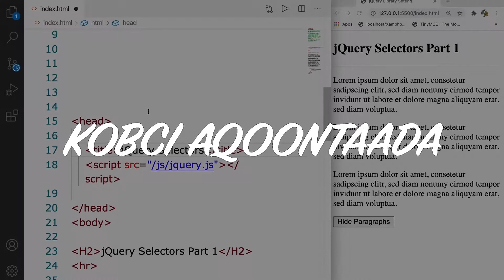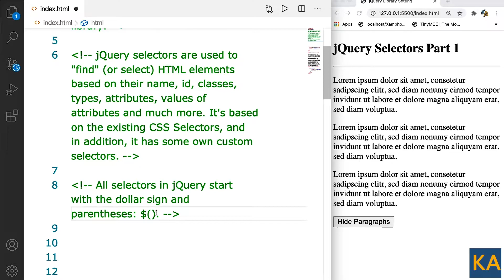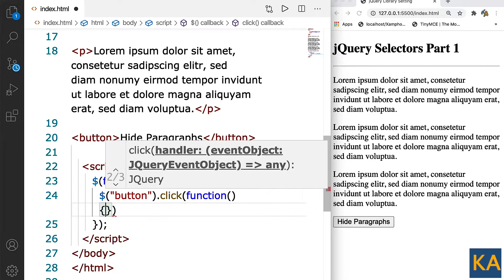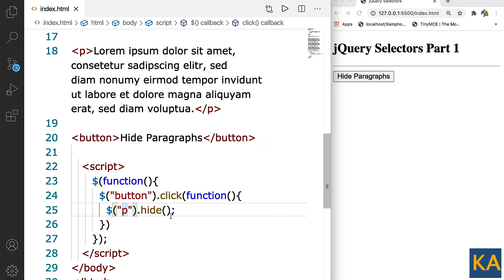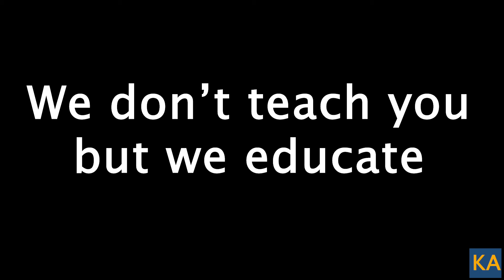jQuery Selectors | Part 1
jQuery Selectors:
jQuery selectors are one of the most important parts of the jQuery library.
jQuery selectors allow you to select and manipulate HTML element(s).

jQuery selectors are used to "find" (or select) HTML elements based on their name, id, classes, types, attributes, values of attributes and much more. It's based on the existing CSS Selectors, and in addition, it has some own custom selectors.

All selectors in jQuery start with the dollar sign and parentheses: $().